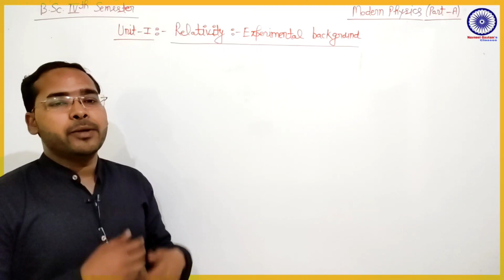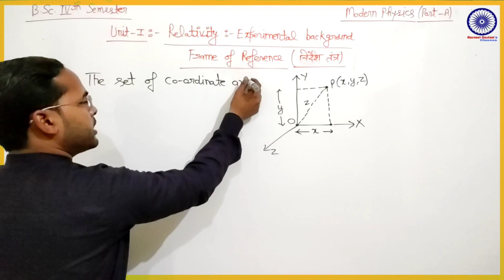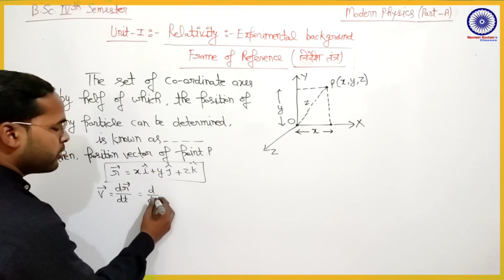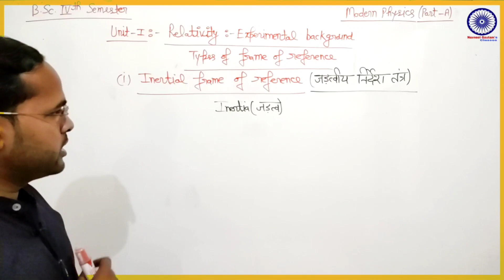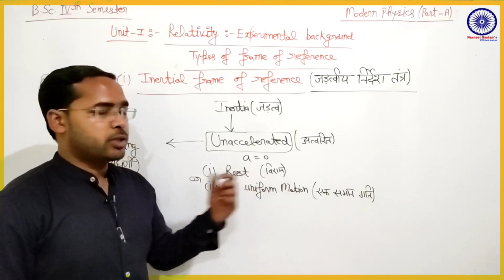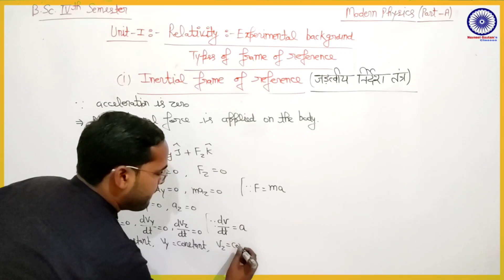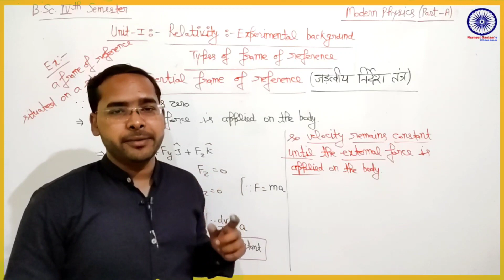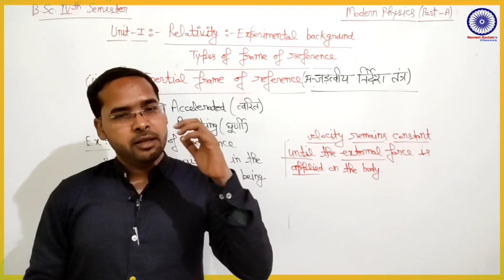Modern Physics|Lec-01|B.Sc. 4th Sem. Physics|by Navneet Gautam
इस channel पर B.Sc.1st year,2nd year के लिए Physics की नि:शुल्क online class चल रही है।